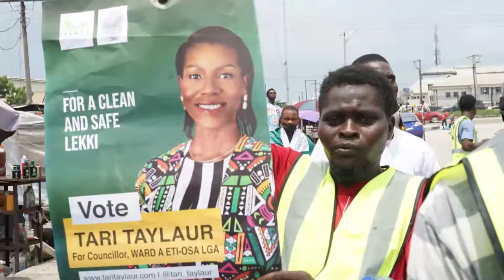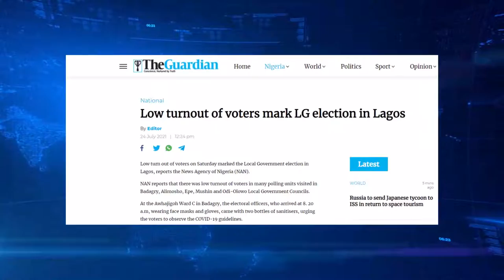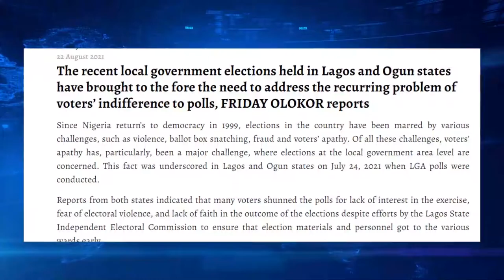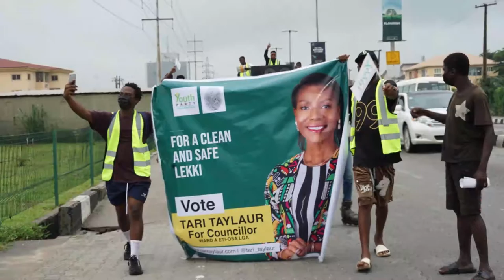Youth Party Video for Global Democracy Coalition Forum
Over 60% of Nigeria's population is under 30 years old, however youth participation in politics and governance has remained challenging.

 At the recently concluded Local Council Elections in Lagos State Nigeria, the Youth Party put forward a candidate considered as formidable and worked actively to mobilise the electorate in their bid to establish good governance at the local level in Lekki.

 They met resistance all the way from both the Lagos State Independent Electoral Commission and the ruling party, which ultimately resulted in blatant electoral malpractices, including voter suppression, violence and intimidation, falsification of votes and vote buying on Election Day.

 The Youth Party challenged the outcome of the elections at the Election Tribunal, which further revealed the bias and injustice that is grafted into the judicial system.

 In this video, key players from the Youth Party share their experience and propose urgent reforms that need to be carried out in order to restore public confidence in the Nigerian Democratic institutions.